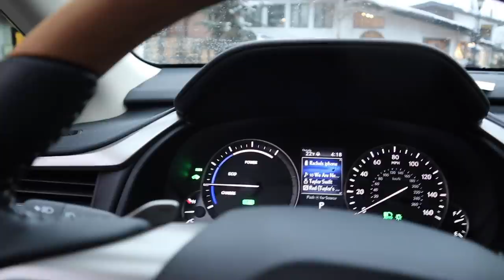VLOGMAS DAY 18: Getting a flat tire + Traveling to Vail, Colorado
xx Rach

items mentioned:
Grey lululemon long sleeve
Long brown coat (sold out, linking similar)
Skims turtleneck